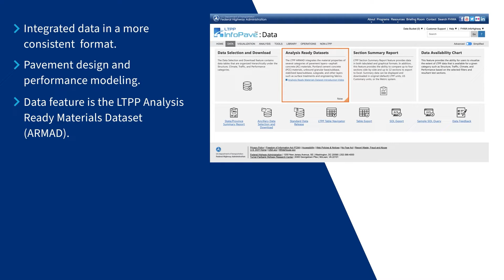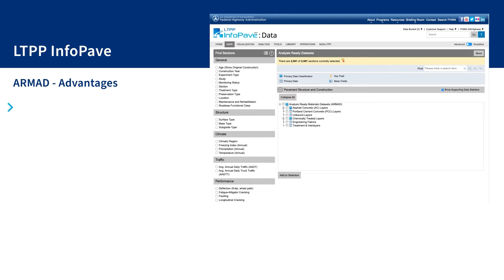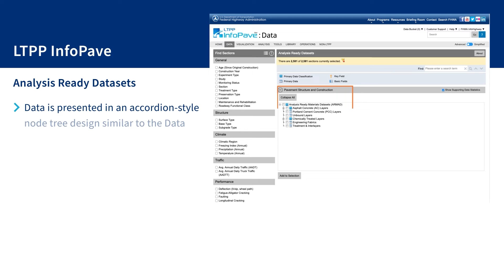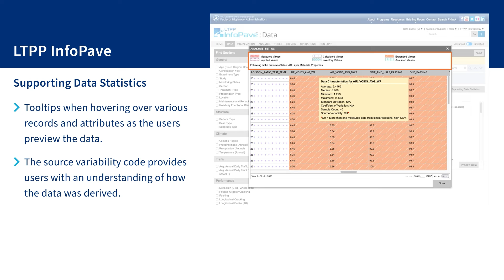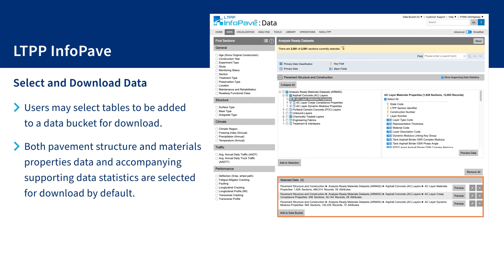FHWA LTPP InfoPave™: Analysis Ready Datasets Introduction Video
To make the Long-Term Pavement Performance (LTPP) program data easier to use, the FHWA Long-Term Infrastructure Performance (LTIP) team has undertaken a process to generate LTPP analysis-ready datasets (ARDs), starting with the analysis-ready materials property dataset, ARMAD, which is implemented on LTPP InfoPave™ web portal. This video provides an overview of the LTPP ARDs, and describes in detail how the LTPP InfoPave ARD feature may be used for more efficient data analysis.